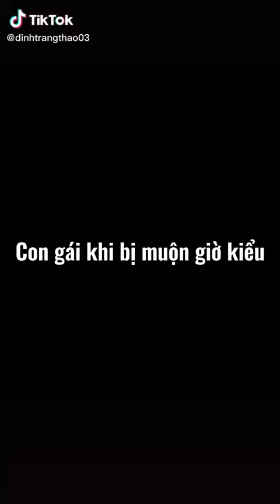Đinhtrangthao shorts tiktok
00:00:00 | 1.Con bạn thân be like 😂
00:00:25 | 2.Đây là tôi mỗi khi học bài 😂
00:00:53 | 3.Cứ phải đẹp đã 🤣